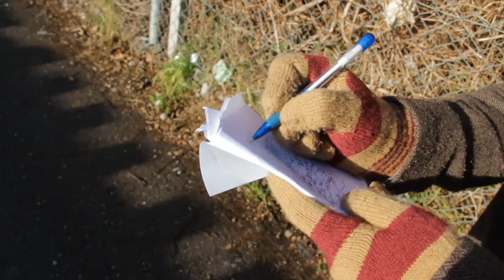T's 2 Cents - Episode 1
T's 2 Cents
This is an pilot for a kids' TV show I made back in 2010 which follows the adventures of T, an eccentric young man who faces philosophical conundrums in modern life. Fortunately, he has his friends from ancient philosophy (Aristotle, Socrates etc) to help him out...!

Directed by Shaun O' Connor
Written by Tadhg Hickey

Produced by Alice O' Sullivan

Starring:
Tadhg Hickey
Bertie Brosnan
Dave O' Riordan

Original Idea by:
Rory Cobbe
Tadhg Hickey